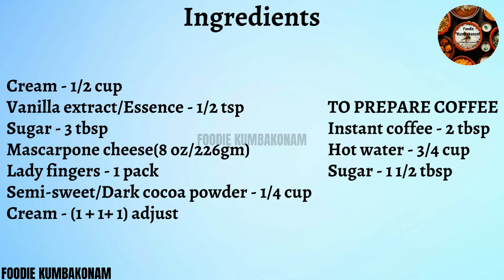Eggless Tiramisu | Italian Tiramisu Recipe | Easy & Creamy Tiramisu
Eggless & creamy Italian Tiramisu Recipe.